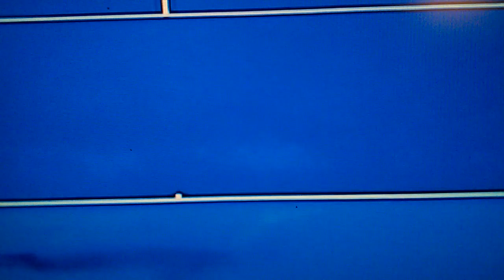Sofia Kenin, Sexy Massage Pt-1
These Two Players Have Sexy Legs!